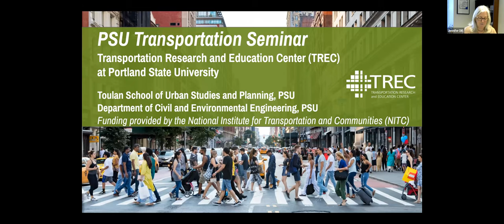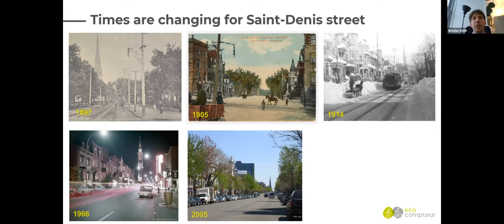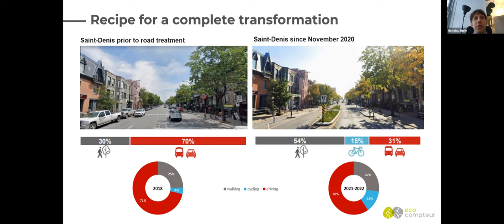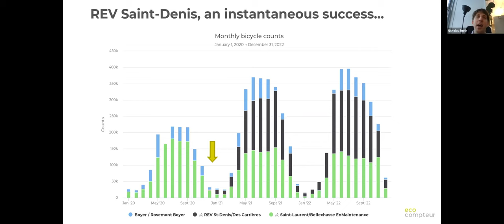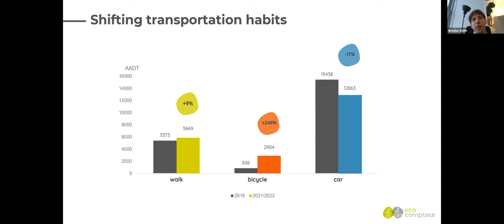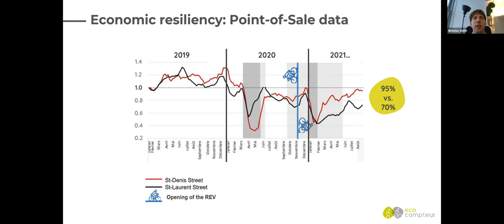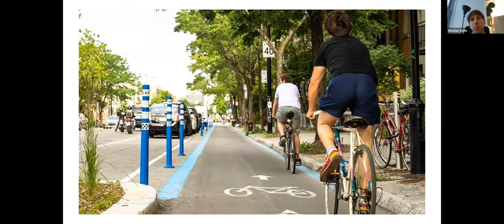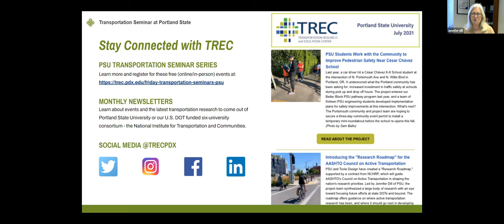PSU Transportation Seminar: Transforming Commercial Arterials into Bicycle Highways Using Count Data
DATE: Thursday, February 9, 2023, 12:00pm to 1:00pm PST
SPEAKER: Nicholas Smith, Eco-Counter.

Count data for cyclists and pedestrians is considered an essential tool for city builders to inform, justify and manage active transportation infrastructure. When automated bike counters are strategically deployed across an urban area, a clear picture emerges of how cyclists move around the city. This presentation focuses on how count data can be used to illustrate modal shifts in response to improvements made to a city’s bicycle network.

In November 2020, the City of Montreal introduced the Reseau Express Velo (REV), or Express Bike Network, effectively transforming a network of arterials throughout the city into Complete Streets by repurposing vehicles lanes into dedicated AAA bicycle pathways. Using data from automated bicycle counters installed throughout the city, it was found that the REV bicycle paths became the most highly used facility in the entire city within six months of installation.

Using count data from automated pedestrian and bicycle Eco-counters, as well as open vehicle count data from the City of Montreal, both collected before and after the REV was deployed on Saint-Denis Street, Eco-Counter performed a study to reveal new transport habits and assess modal shift. Sales data collected by the City of Montreal was also used to support the changes.